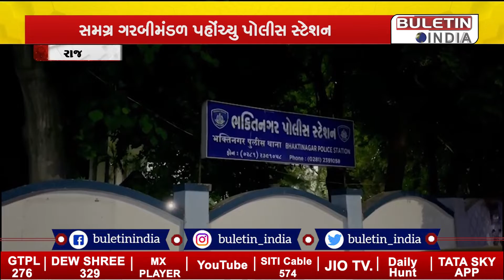રાજકોટમાં ગરબી મન્ડળ દ્વારા જાહેરનામાનો ભંગ